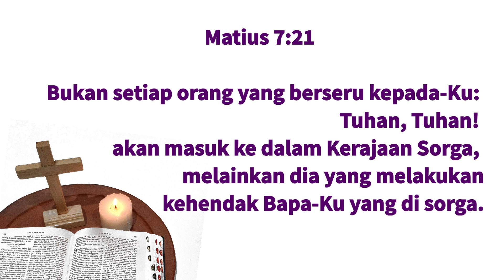19 Februari 2021 - Syafaat Malam Masa Pra Paskah GKI Gading Indah